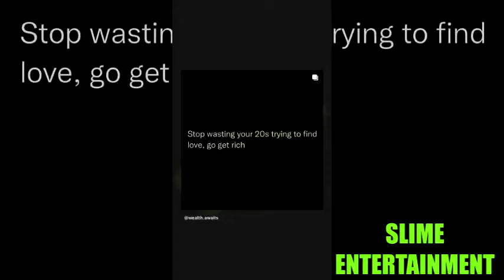Kayla B Celebrates Her Son’s Birthday (King Von’s Nephew)